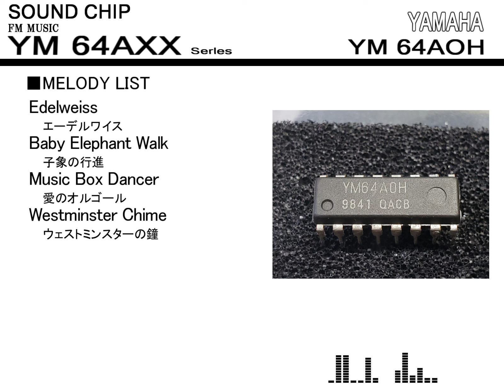YM64AOH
SEIKO ベルタイマーQBT-20に使われているYAMAHA製のFM音源ICです。
発振子:455KHz